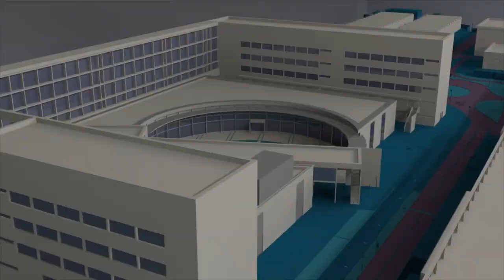Materiales invisibles - Noticia @UPVTV, 07-05-2020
Investigadores de la Universitat Politècnica de València (UPV), pertenecientes al Centro de Tecnología Nanofotónica (NTC), han dado un nuevo paso para el diseño de materiales invisibles omnidireccionales. Desde sus laboratorios, han descubierto una nueva simetría fundamental en las leyes del electromagnetismo, la acústica y la elasticidad: una supersimetría temporal. Este hallazgo ha sido publicado en la revista Nature Communications.